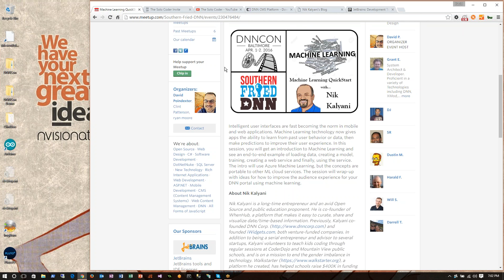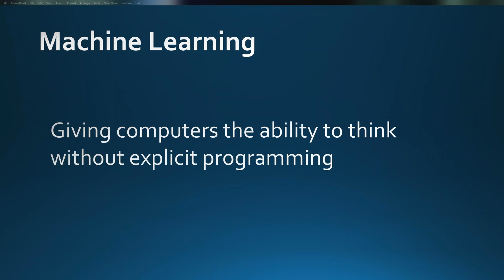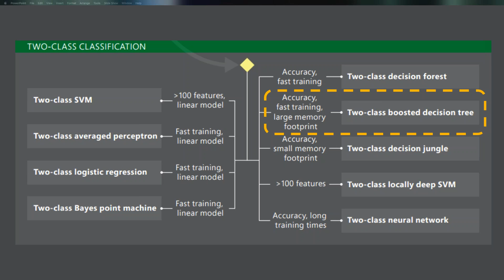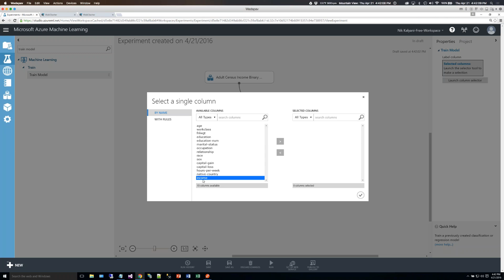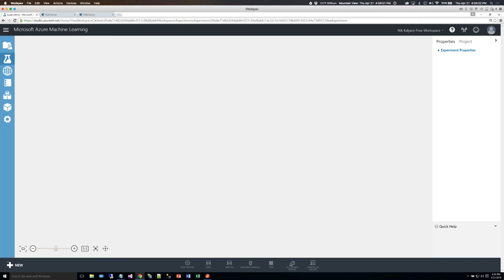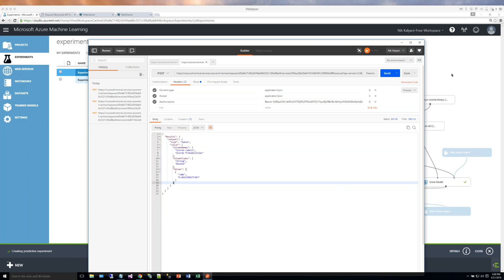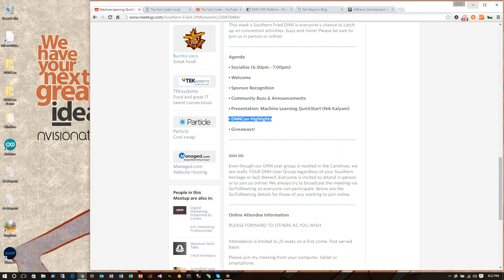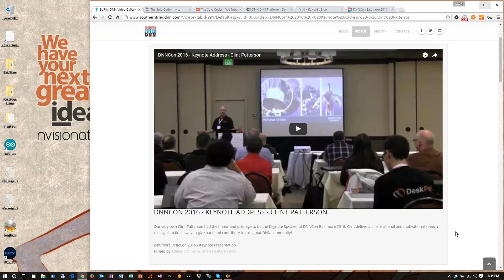Machine Learning QuickStart with Nik Kalyani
Intelligent user interfaces are fast becoming the norm in mobile and web applications. Machine Learning technology now gives apps the ability to learn from past user behavior or data, then make predictions to improve their user experience. In this session, you will get an introduction to Machine Learning and see an end-to-end example of loading data, creating a model, training, creating a web service and finally, using the service. The intro will use Azure Machine Learning, but the concepts are portable to other ML cloud services. The session will wrap-up with ideas for how to improve the audience experience for your DNN portal using machine learning.

About Nik Kalyani

Nik Kalyani is a long-time entrepreneur and an avid Open Source and public education proponent. He is co-founder of WhenHub, a platform that makes it easy to curate, share and visualize date/time-based information. Previously, Kalyani co-founded DNN Corp. and founded iWidgets.com, both venture-funded companies. In addition to being a serial entrepreneur and advisor to several startups, Kalyani volunteers to teach kids coding through regular sessions at CoderDojo and Mountain View public schools, and is on a mission to end the gender imbalance in technology. Walkstarter a platform he created, has helped schools raise $400K in funding through walkathons. In recognition of his community contributions, Kalyani has been awarded Microsoft’s “Most Valuable Professional” Award for the past eleven years. Kalyani lives in Mountain View, California with his wife and two daughters where he tries to avoid being stuck behind a Google self-driving car in traffic.

If you missed DNNCon that was in Baltimore the beginning of this month, then here's your chance to catch up. Maybe you attended and are just now getting back to some of those inspiring session ideas and need references from the speakers? This week's Southern Fried DNN is everyone's chance to catch up on convention activities, buzz and more! Please be sure to join us in person or online!

Agenda

• Socialize (6:30pm - 7:00pm)

• Welcome

• Community Buzz & Announcements

• Presentation: Machine Learning QuickStart (Nik Kalyani)

• DNNCon Highlights

Join Us

Even though our DNN user group is nestled in the Carolinas, we are really YOUR DNN User Group regardless of your Southern heritage or lack thereof. Everyone is invited to attend in person or to join us online! We always try to broadcast the meeting via GoToMeeting so everyone can participate. Below are the GoToMeeting details for those of you wanting to join online.